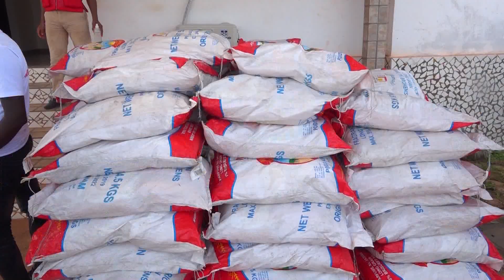Coronavirus : Lancement de "La Caravane de la Solidarité" avec la Fondation Magic System